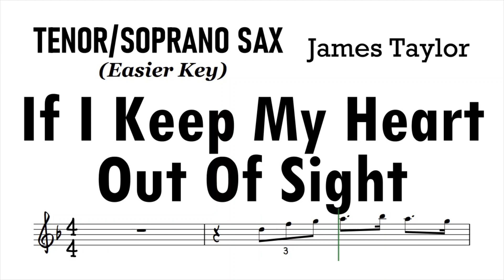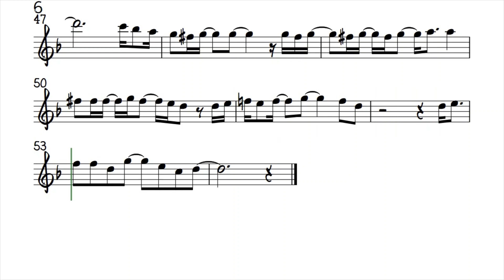IF I KEEP MY HEART OUT OF SIGHT Tenor Soprano Sax James Taylor Easier Key Sheet Backing Partitura